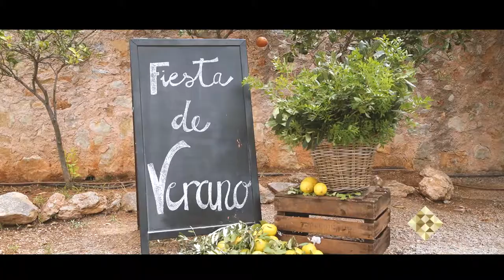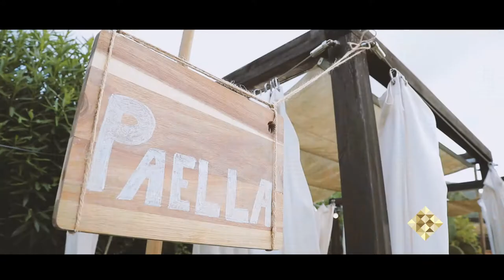Mallorquinisches Sommerfest auf rustikaler Finca - organisiert by Mallorca Princess Eventplanner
Man muss die Feste feiern wie sie fallen- das haben sich meine lieben Kunden auch gedacht, als sie auf mich zu kamen weil sie einfach eine tolle Sommerparty auf Mallorca für ihre lieben Freunde organisieren wollten um das Leben zu feiern. Die Location die wir ausgesucht haben ist ein kleines Fincahotel mit 6 Zimmern, das man für minimum 3 Nächte anmieten muss. Das set up wurde rustikal- mallorquin gewählt, und alle waren sehr happy mit dem Ergebnis :) .